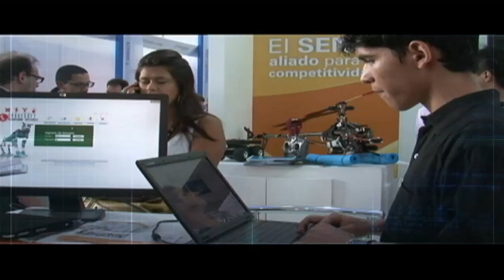Colombia, el país con los computadores más baratos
Antes de 2010, comprar un computador en Colombia no era un asunto fácil; más bien, se antojaba como un lujo. Pero desde 2012, según un estudio realizado por Intel, los precios de nuestro mercado son 16% más bajos que en los Estados Unidos y en general, toda Latinoamérica. Esto, gracias a medidas del Gobierno como la eliminación de aranceles de importación y del IVA para el servicio de Internet en estratos 1, 2 y 3.

Esta es quizás la razón fundamenetal del aumento notorio en la adquisición de equipos por parte de todos los colombianos, especialmente los más pobres. En el 2010, había 16,8 computadores por cada 10 habitantes (16,8%); una cifra baja que el Gobierno se fijó como meta aumentar. Y se cumplió: hoy 34 de cada 100 ciudadanos en el país tiene un computador. Así, el Ministerio TIC sigue trabajando en la masificación del uso de Internet como una herramienta para disminuir la pobreza y fomentar el desarrollo.